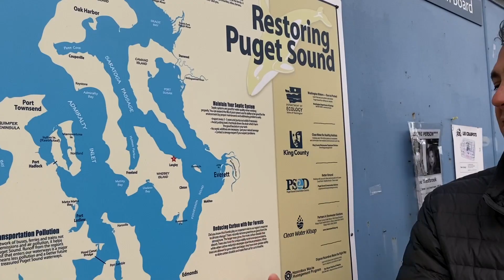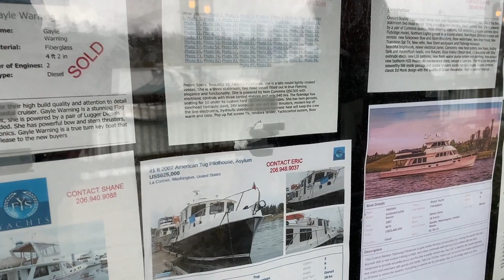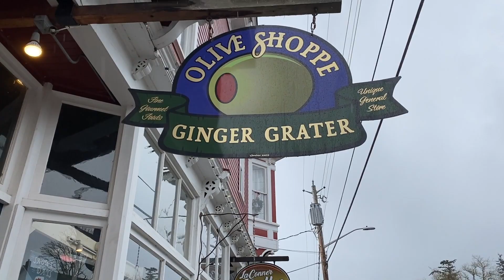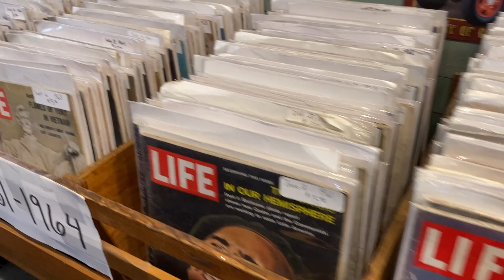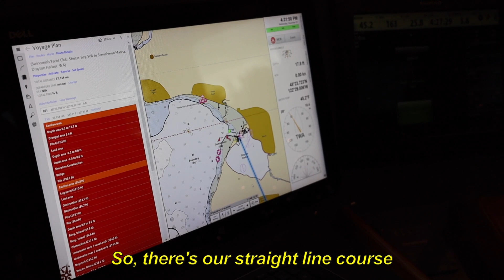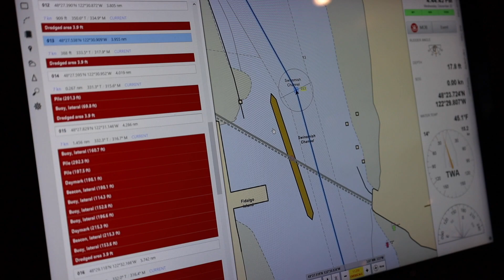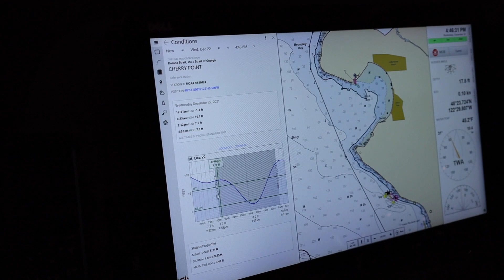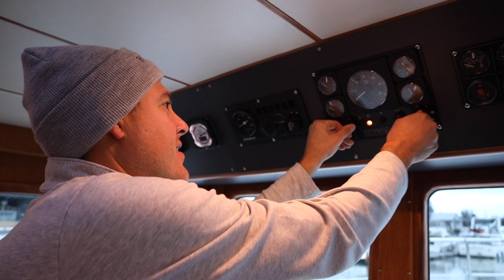YACHT Captains always have a PLAN especially when their yacht is also their HOME! [NORDHAVN 43]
CAMERA GEAR:
GoPro Here 8 Media Mod

DRONE FOOTAGE: FAA Remote Pilot Certificate #4403179